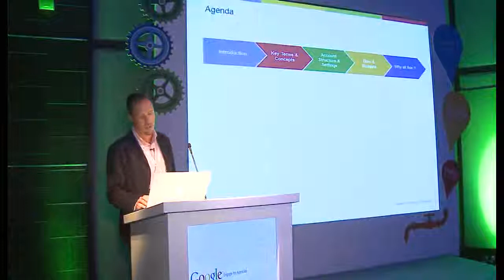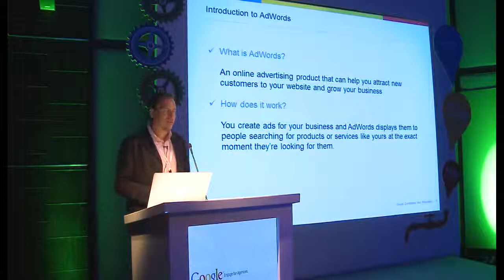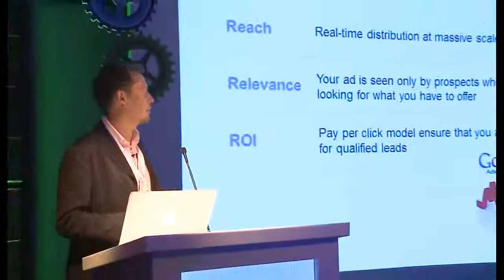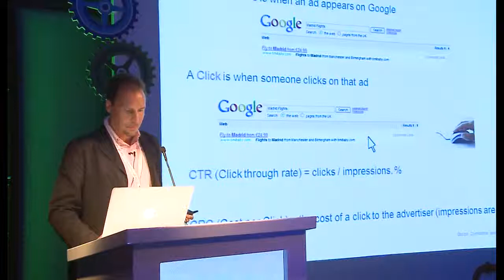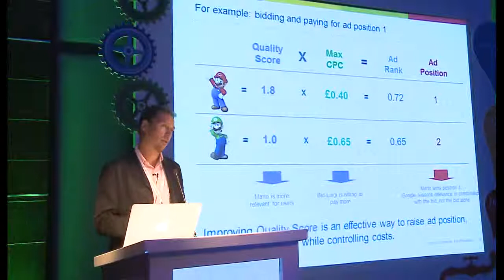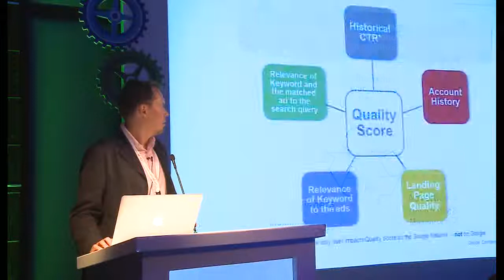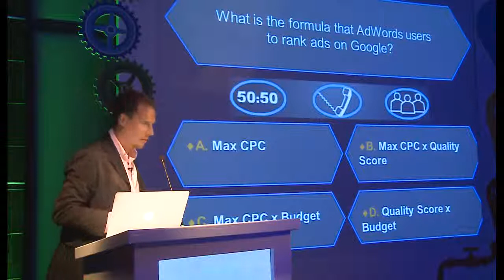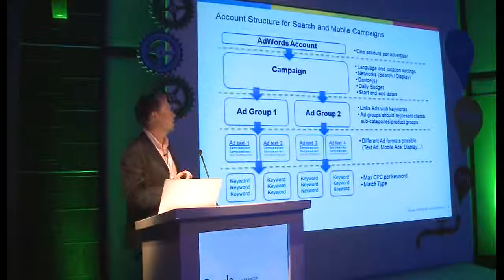Introduction to Google Adwords by Nicola Dalmazzo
Nicola Dalmazzo explains the importance of Google Adwords.